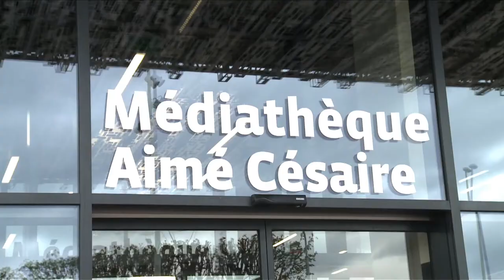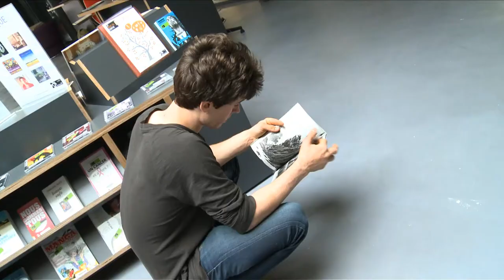La nouvelle vie de Mécano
L'ancienne usine Mécano se rénove et laisse place à une médiathèque de Plaine Commune, ainsi qu'à un pôle administratif de la ville.